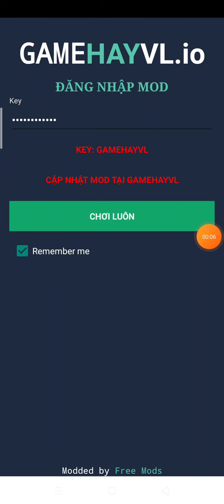stick war legacy